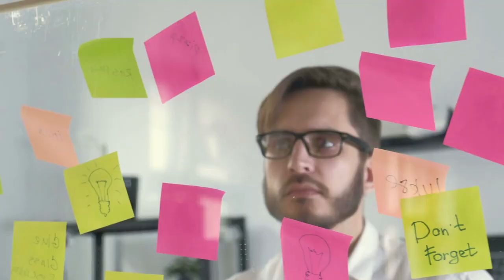İnanılmaz 2022 İçin İnanılmaz Vizyon Oluştur!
İnanılmaz 2022 serisinin bu ilk bölümünde güçlü bir vizyon kurmanın önemi, faydaları ve yöntemi üzerinde duruyorum. Bu kavranması zor meseleyi anlatırken çok ünlü bir Youtube fenomeni olan Mr. Beast'in hayatındaki çok ilginç bir süreci de anlatıyorum. Her zamanki gibi soru ve yorumlarınızı heyecanla bekliyorum.

Bize Ulaşmak İsterseniz...